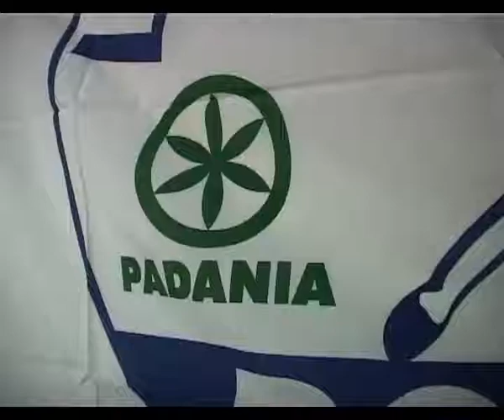Salvini incontra gli amministratori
Due ore di riunione a porte chiuse all' Auditorium di Alzano Lombardo. Così sindaci, segretari di sezione e dirigenti del Carroccio hanno presenziato all' incontro con Matteo Salvini, segretario nazionale della Lega Nord, che ha predisposto il piano organizzativo dei prossimi mesi. I rapporti con la Regione da gestire, il rinnovo dei segretari di circoscrizione la gazebate e il congresso provinciale che dovrà designare il successore di Cristian Invernizzi, sono stati i temi in discussione.
L' attenzione è ora rivolta alla conferenza stato regioni in programma  nei prossimi giorni  quando si potrà avere certezze sulla gestione di entrate e uscite.
Salvini ha poi commentato la mattina di follia a Milano dove un uomo di 31 anni, originario del Ghana, ha aggredito a colpi di piccone cinque passanti.